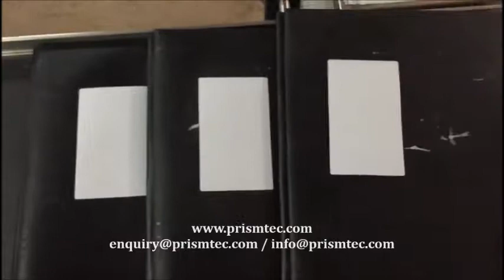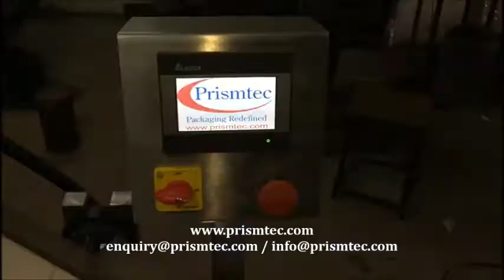Labeling Machines for Stationery Files